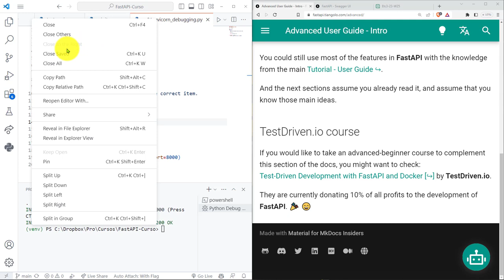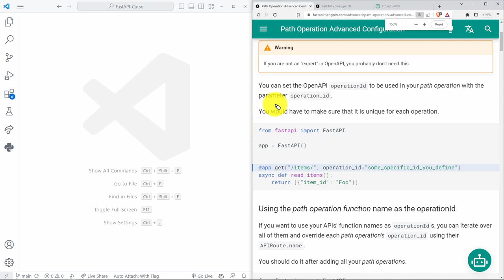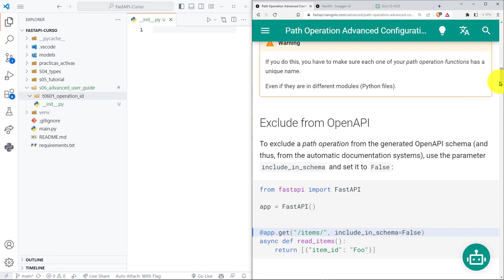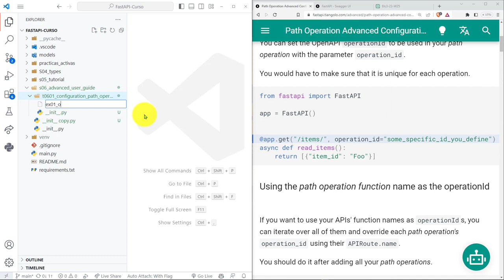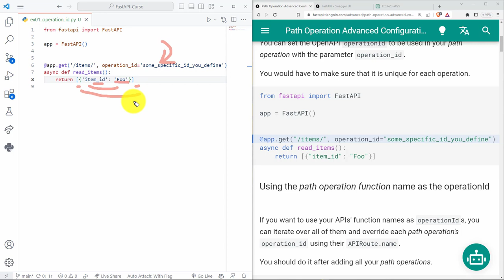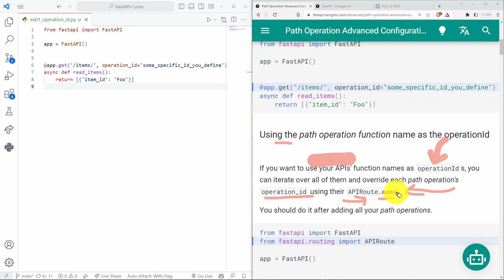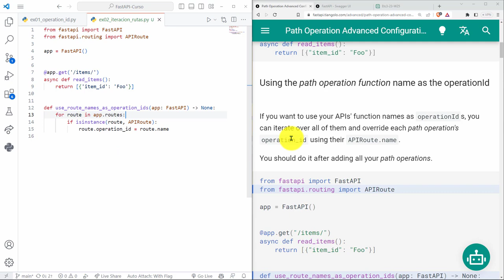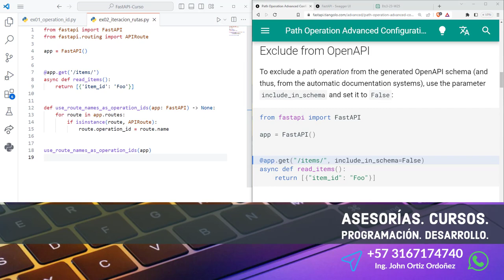FastAPI Curso: 212 Múltiples Formas de Asignar un operationId de OpenAPI a una Operación de Ruta